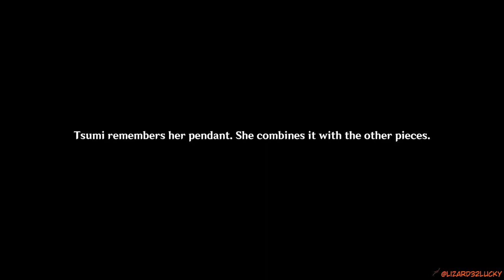Until next time,i guess? Genshin Impact Archon Quests CH 2 46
OK quick update ,genshin eps dailys ...i have to caht up fast